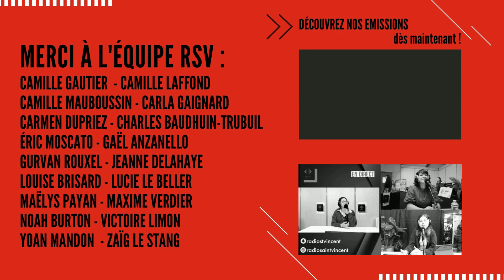EMBA BUSINESS SCHOOL - MYRIAM GORIN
Découvrez l'émission spéciale « SALON DU LYCÉEN ET DE L’ÉTUDIANT»
du vendredi 13 et du samedi 14 janvier 2023 au parc expo de RENNES.

VICTOIRE LIMON reçoit MYRIAM GORIN pour nous parler de l'EMBA BUSINESS SCHOOL

Remerciements à l'équipe RADIOSV :

Camille GAUTIER - Camille LAFFOND - Camille MAUBOUSSIN - Carla GAIGNARD - Carmen DUPRIEZ - Charles BAUDHUIN-TRUBUIL - Éric MOSCATO – Gaël ANZANELLO - Gurvan ROUXEL - Jeanne DELAHAYE - Louise BRISARD - Lucie LE BELLER - Maëlys PAYAN - Maxime VERDIER - Noah BURTON - Victoire LIMON - Yoan MANDON - Zaïg LE STANG

Remerciements à :

Anne GENEST - Catherine BOURDELLES - Catherine PHALIPPOU -
Christine GIULIANI - Écoles Créatives de Rennes - Équipe restauration St Vincent - GROUPE ANSAMBLE - ESRA BRETAGNE - Étienne ROULLEAUX DUGAGE -
Irène LIMBERGER - Laura PATILEA - Léa HUE - Louis HORDE - Manuel VIARD - Marie-Paule LASTENNET - Marine ALLEAUME - Marine THEBAULT -
NOS PARTENAIRES RADIOSV 2023 - Organisateur(trice)s du SALON ÉTUDIANT - Yoann FLEURIEL - Les Parents d'élèves de RadioSV - Patrick LE ROY - Sarah JOLIVEL - Suzie VANNIER - Ursula HOOGHE - Valérie ALLAIN

Chef d'établissement de SAINT VINCENT PROVIDENCE et Directeur de production de RADIOSV : Étienne ROULLEAUX DUGAGE

Responsable RadioSV : Erwan FEREZOU

→ YOUTUBE : Radio Saint Vincent